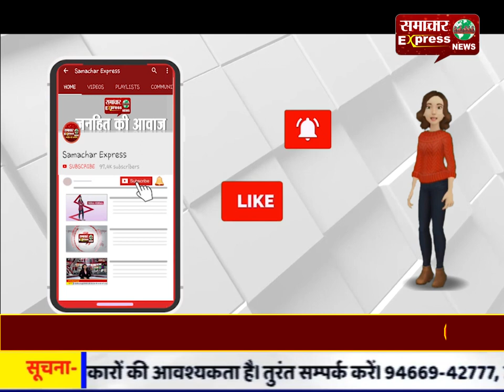फतेहाबाद में सेक्स रैकेट का भंडाफोड़, 6 लड़कियों समेत 10 गिरफ्तार